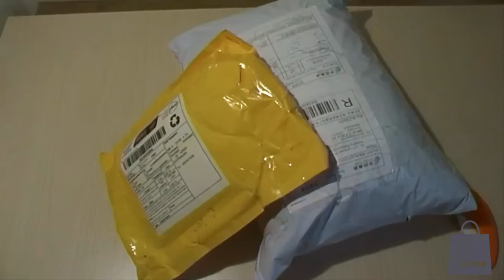Xaricdən mallar sifariş №211 Uşaq üçün rəngarəng Papaq və şərf dəsti Aliexpress